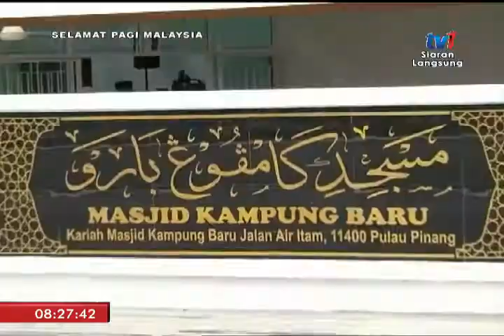SPM 2018 – BINGKISAN: MASJID BARU AIR ITAM PENANG [29 MEI 2018]